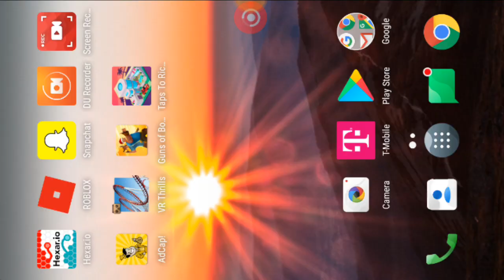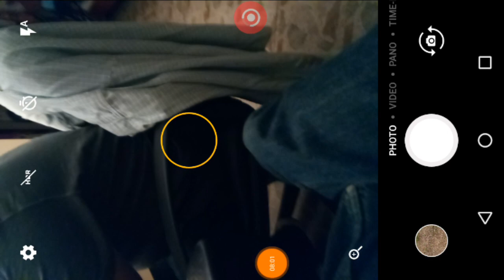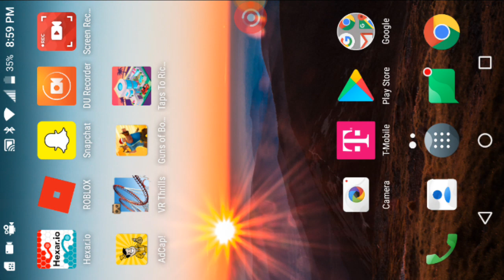Guns of boom gameplay